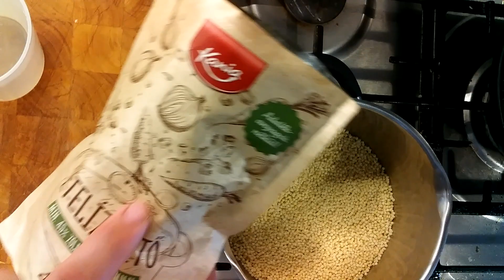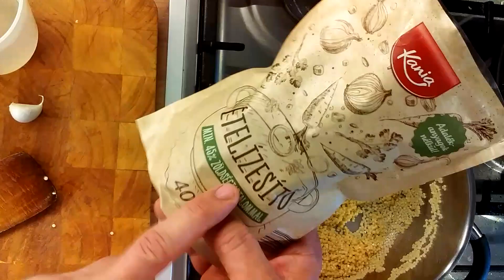SÖRÉTTARHONYA köretnek, jó ízesen ! Holnap felteszek hozzá egy kolbászos pörkölt videót feltétnek!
PEARL ROUTE for garnish, good taste! I'll add a sausage stew video tomorrow!

25 deka söréttarhonya ( gépi )
1 kanál libazsír, vagy bármilyen zsiradék
1 teáskanál ételízesítő
1 gerezd fokhagyma
fél liter víz
ízlés szerint só, bors